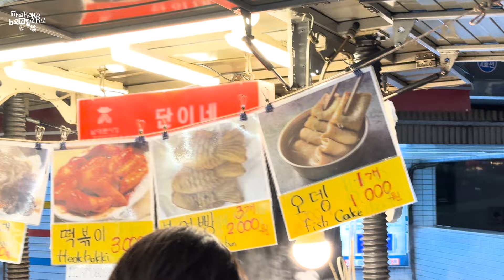කොරියාවෙදි රුපියල් 5000කට කොච්චර Street foods කන්න පුලුවන්ද? Street food vlog | Seoul South Korea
Street food in South Korea is an integral part of the country's culinary culture, offering a wide array of delicious, affordable, and convenient snacks and meals. Often found in bustling markets, busy streets, and outdoor stalls, South Korean street food showcases a diverse range of flavors, textures, and ingredients that cater to various tastes. Here are some popular street foods:

Tteokbokki: These are chewy rice cakes cooked in a spicy and slightly sweet sauce made from chili paste (gochujang). Often accompanied by fish cakes (oden), boiled eggs, and scallions, this dish is a beloved comfort food.

Hotteok: A sweet and savory pancake filled with a mixture of brown sugar, honey, chopped peanuts, and cinnamon. It's a popular winter snack, offering warmth and sweetness.

Bungeoppang: Shaped like a fish, this pastry is filled with sweet red bean paste, custard, chocolate, or other fillings. It's crispy on the outside and soft on the inside.

Kimbap: Similar to sushi, kimbap consists of rice, vegetables, egg, and sometimes meat rolled in seaweed. It's a convenient and portable snack available in various fillings.

Twigim: Deep-fried snacks such as vegetables, seafood, and meats coated in a light batter. You can find everything from fried sweet potatoes and vegetables to squid and shrimp.

Odeng: Fish cakes skewered on sticks and served in a warm, savory broth. It's a popular street food during colder months.

Japchae: Stir-fried glass noodles made from sweet potato starch, cooked with vegetables, and sometimes meat. It's a flavorful and slightly sweet dish.

Sundae: A type of blood sausage made with various ingredients such as sweet potato noodles, barley, and pork blood. It's often steamed or grilled and served with a spicy dipping sauce.

Kimchi: While it's a staple in Korean cuisine, kimchi is also sold as a snack on the streets. Spicy fermented cabbage, radish, or other vegetables are commonly available.

Chimaek: A combination of fried chicken (often served in various flavors like soy garlic or spicy) and beer, forming the name from "chikin" and "maekju" (beer).

These foods represent only a fraction of the diverse street food offerings available throughout South Korea. The experience of exploring street food stalls and markets is not just about the food but also about immersing oneself in the vibrant local culture and atmosphere.